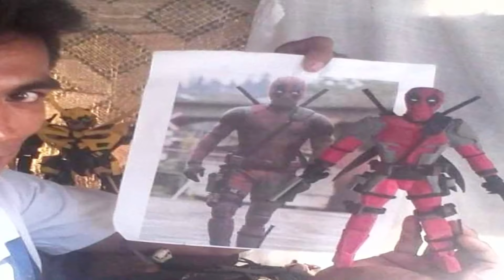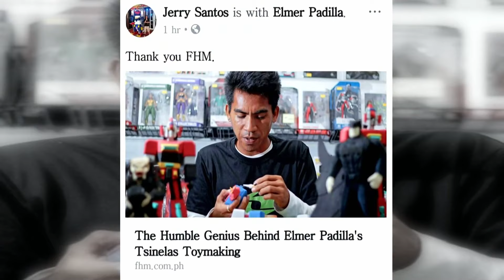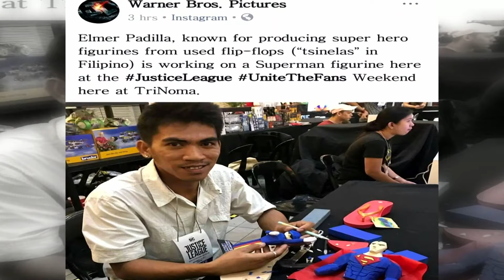Elmer gives to Jerry a special gift to express his utmost gratitude | Paano Kita Mapasasalamatan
Elmer Padilla recalls the time he met Jerry Santos, a toy collector who made him famous and changed his life a whole lot better. (With English Subtitles)